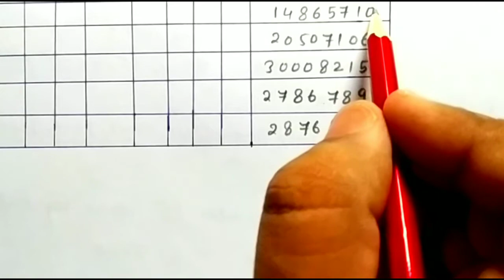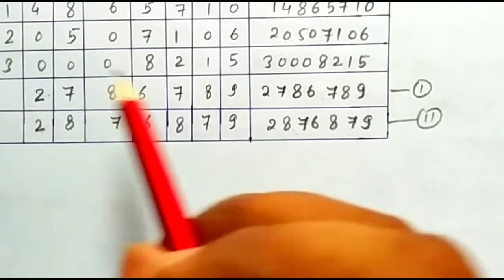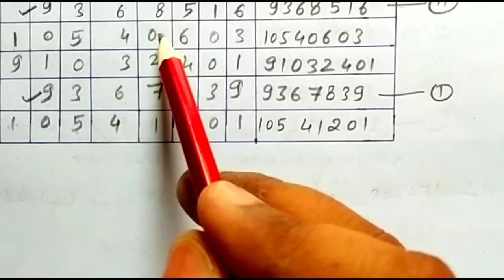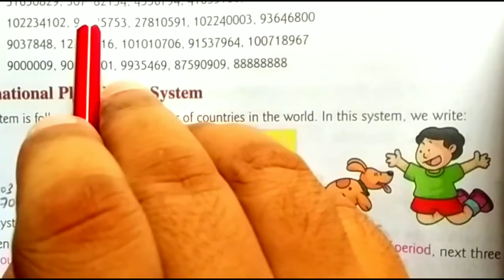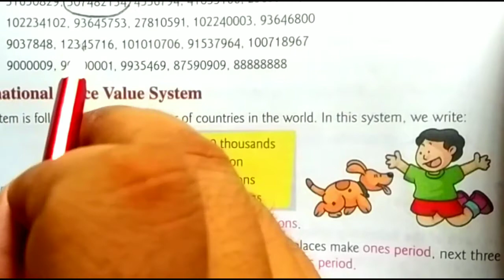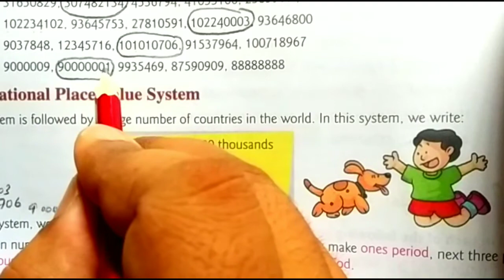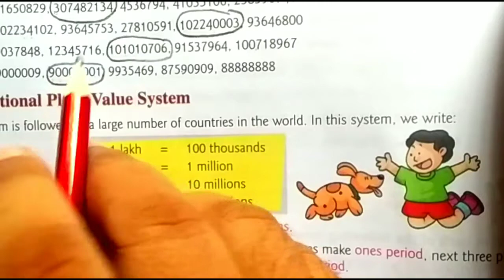Class-5th:maths/Large Numbers /R S Aggarwal/New composite mathematics/chapter-3/Exercise-4 (part-2)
Solution of  Q.3 and
 Q.4
Chapter - 3
Exercise-4
"Large numbers"